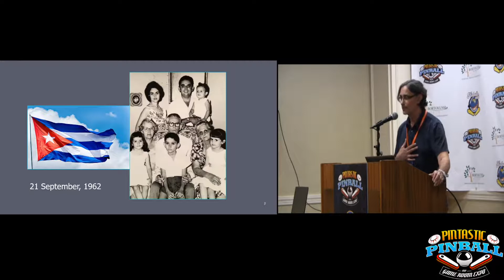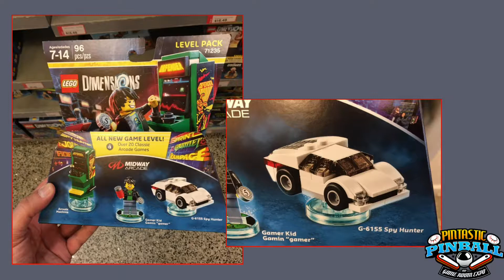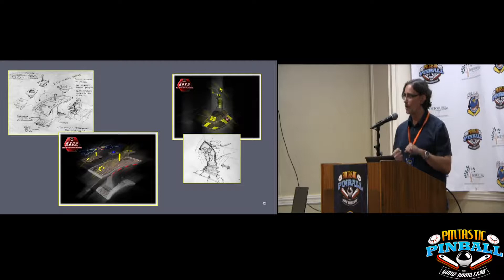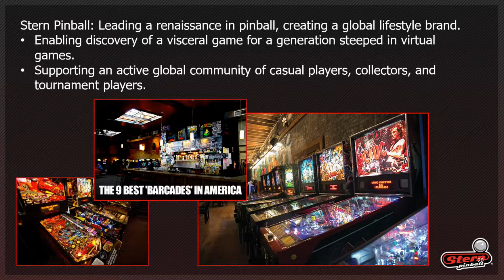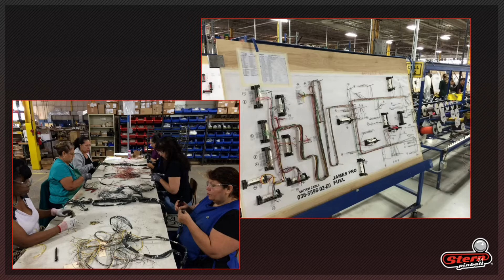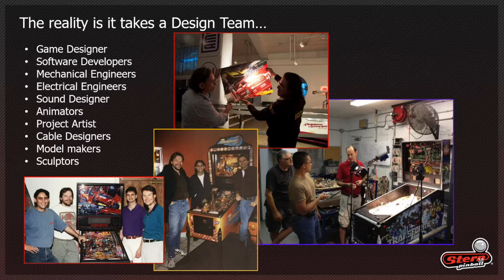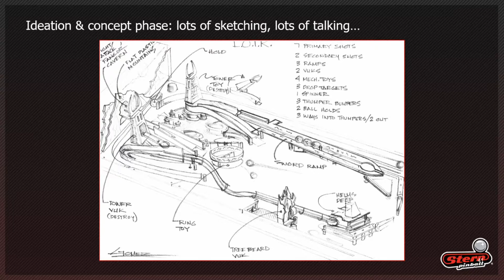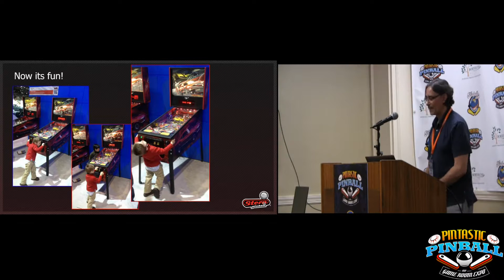George Gomez and Stern 2018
George Gomez talks about his personal life to creating some of the best games in pinball. Some content that has never been shown to the public such as the prototype lower playfield artwork on Lord of the Rings was shown off for the first time.